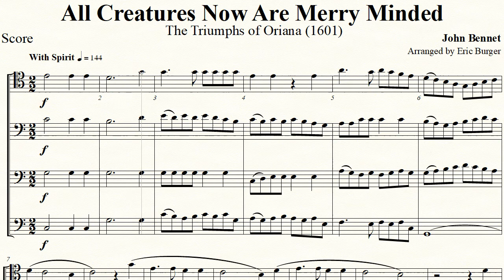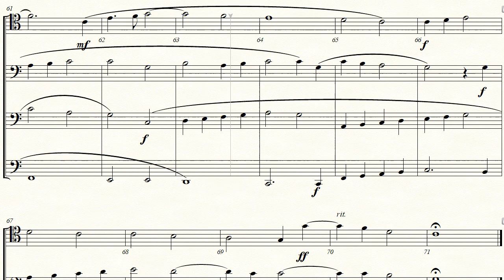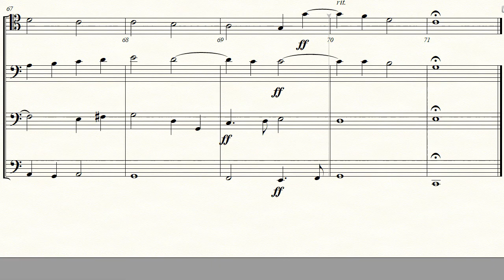All Creatures Now Are Merry Minded by John Bennet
Composer: Bennet, John
Title: All Creatures Now Are Merry Minded
Info: The Triumphs of Oriana
Year: 1601
Arranged by Eric Burger